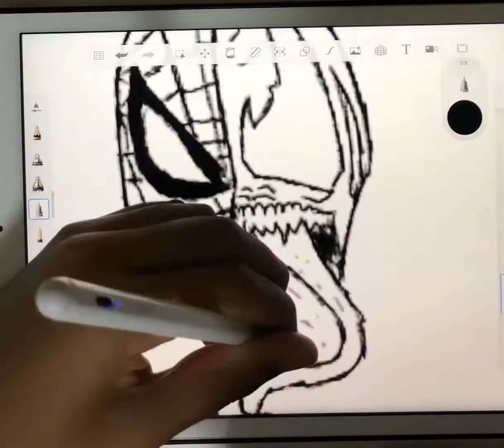Spider man and Venom drawing Timelapse on Autodesk sketchbook